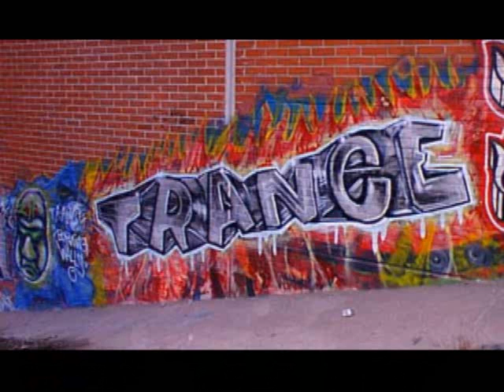DJ Dean - Back To Oldschool